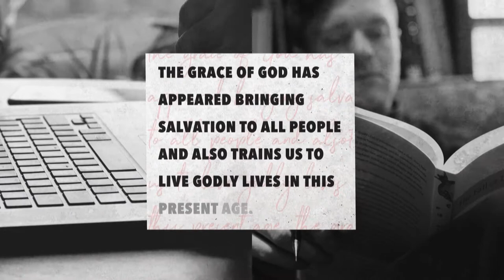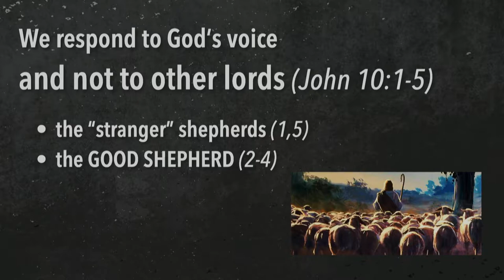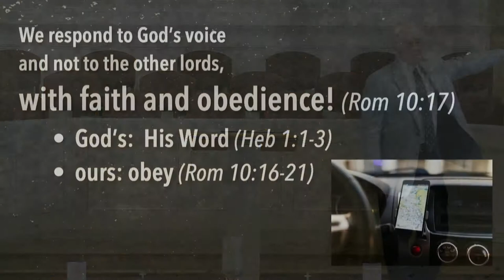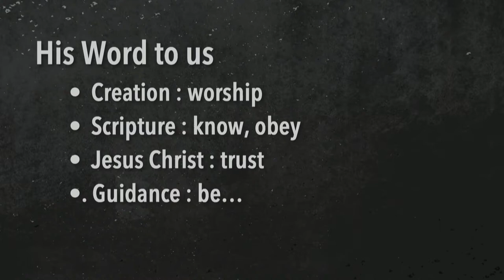South Street | 08/04/19 – Disciplines of Grace: Listening – Discerning the Shepherd's Voice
Knute Larson – John 10:1-5, 1 Samuel 3:1-10